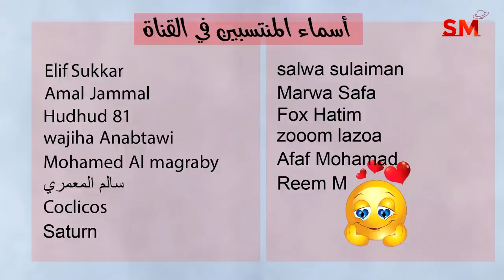توقعات الأبراج اليوم الخميس 4 أيار مايو 2023 سعيد مناع